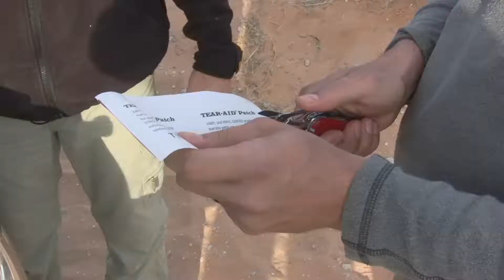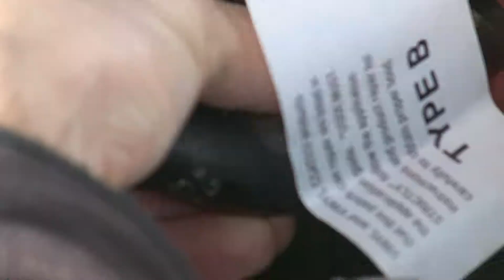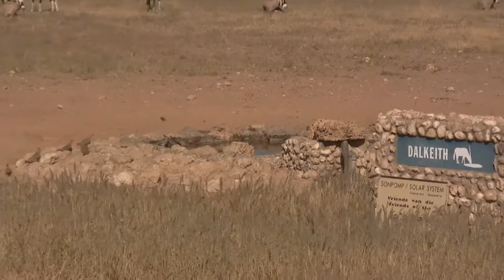Kgalegadi - Mei 2012